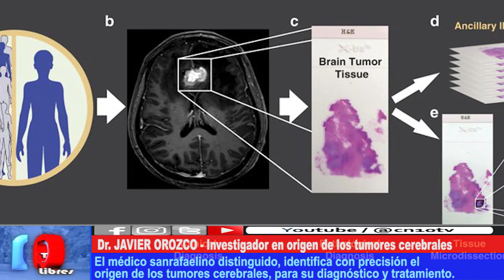EMOCIÓN CIENTÍFICA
El Dr. Javier Orozco, con una amplia trayectoria en la formación profesional en enfermedades oncológicas dentro y fuera de la provincia, también fue distinguido por la diputada Sanz y la Cámara de Diputados de Mendoza.